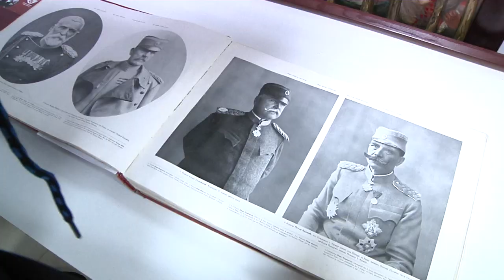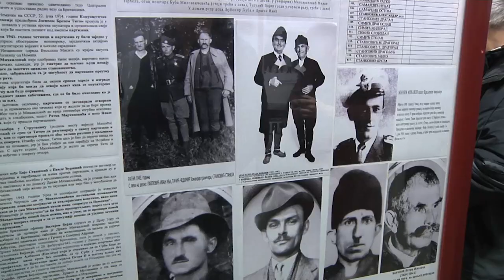Спомен борбе за слободу - Емисија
Proizvodnja Masterik Belotić, 2022.